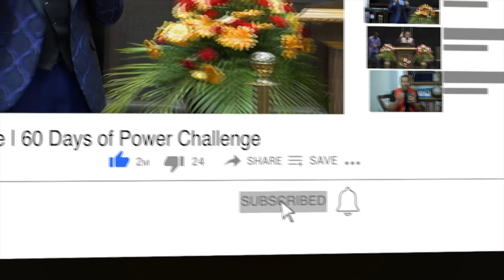Day 23 | I Decree & Declare | 60 Days of Power Challenge | Ps Sammy Thangiah | FGAG CHURCH